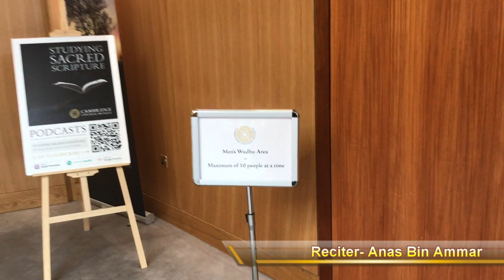Cambridge Central Mosque | 1st Eco Mosque | British Mosque of 21st Century | Wonderful Architecture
The Cambridge Mosque is Europe's first eco-friendly mosque. The building is naturally lit all year round by large skylights in the roof, supplemented by low energy LED bulbs, while photovoltaic cells on the roof help generate renewable energy from sunlight.
Cambridge Central Mosque, nominated for the prestigious Stirling Prize for Britain's best new building, one of six buildings in the shortlist.